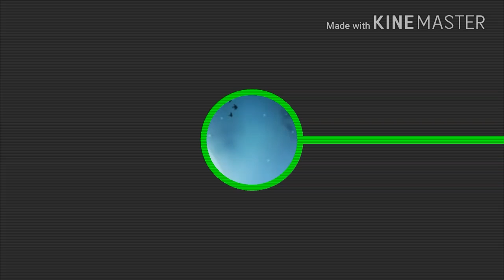Zootopia (6) Comics - Short Comics #2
✿Zootopia Comics (6 total):
* [0:10] Zootopia Comic - At The Nap Room
* [1:55] Zootopia Comic - Kill
* [2:21] Zootopia Comic - Fox Dick
* [2:50] Zootopia Comic - Goo Goo Eyes
* [3:33] Zootopia Comic - One F Word
* [4:35] Zootopia Comic - Every Fucking Day
✿Direct Links: None (because there's too many!)

✿Artists (6 total):
* [1st Comic] Nikomi
* [2nd Comic] unknown (I'll check later)
* [3rd Comic] Berkpanda